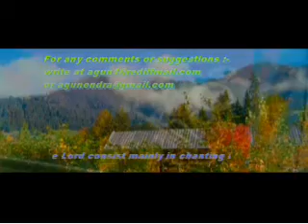naajawo sanaam indian top 10 yr.2011 nausrat fateh ali khan was a guru 2 me in mtv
ashwarya rai turned down my offer so i hired the foreigners.